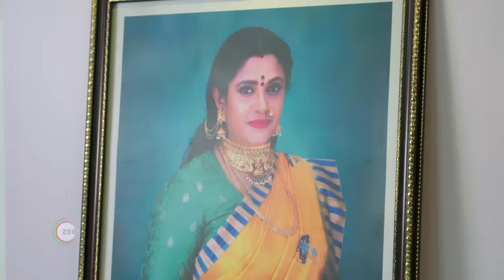Maari | Ep 509 | Preview | Apr, 18 2024 | Ashika Padukone, Adarsh, Sairabanu | Zee Tamil